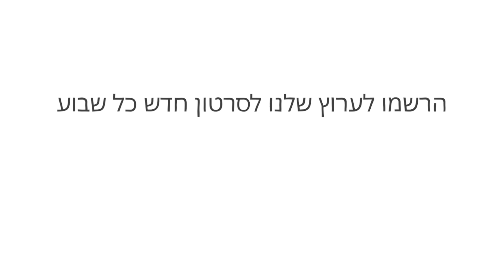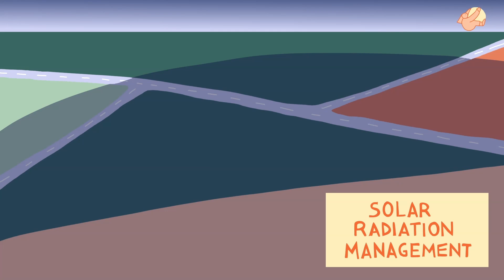השנה שלא היה בה קיץ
בשנת 1815 הר טמבורה התפרץ ופליטות העשן שלו התפשטו על פני הגלובוס וחסמו את השמש במשך כמעט שנה שלמה. ההתפרצות הרסה את החקלאות, והובילה לרעב בכל רחבי חצי הכדור הצפוני. זו הייתה השנה ללא קיץ – אחת התקופות החשוכות בהיסטוריה האנושית. אז למה יש כיום חוקרים ששוקלים לחזור עליה? דייוויד ביאלו מתעמק בהנדסת האקלים.

שיעור מאת  David Biello

בימוי Léon Moh-Cah, Andi Concha, Na Na Na Studio